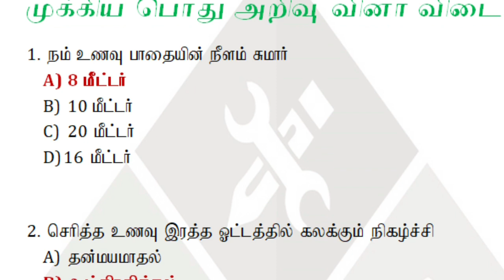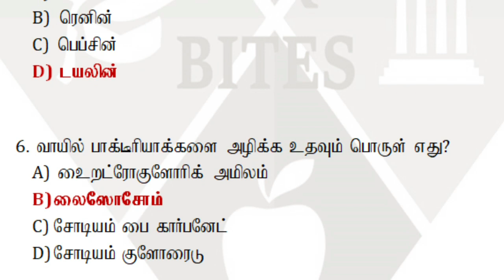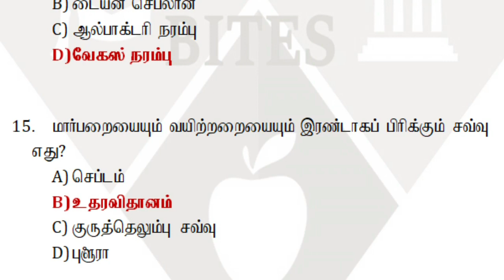TNEB GANGMAN தேர்வின் முக்கிய பொது அறிவு வினாக்கள்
வணக்கம் நண்பர்களே,
             முக்கிய பொது அறிவு வினாக்கள்